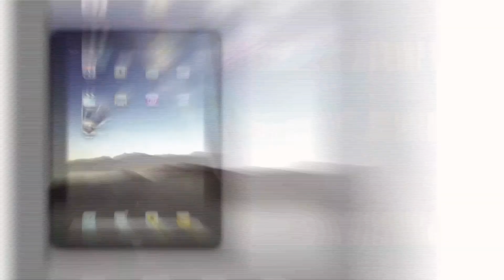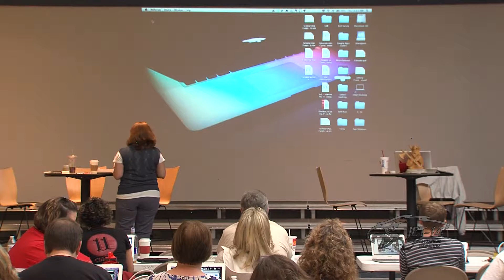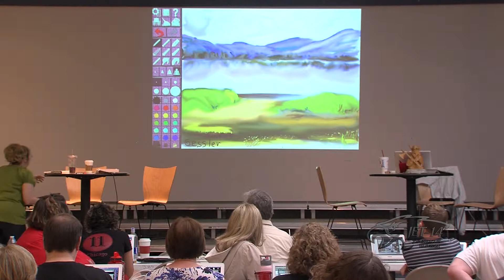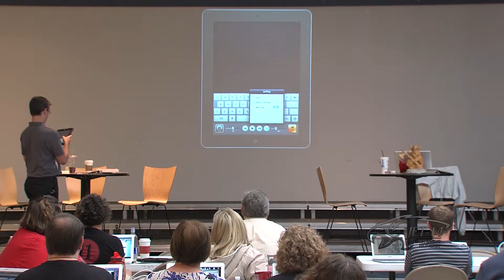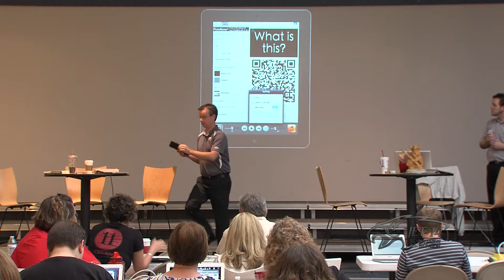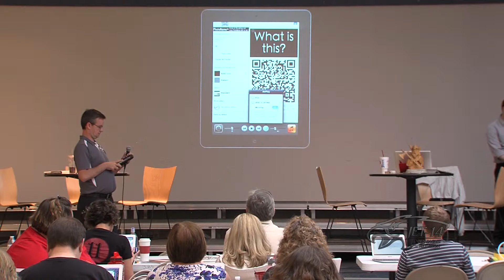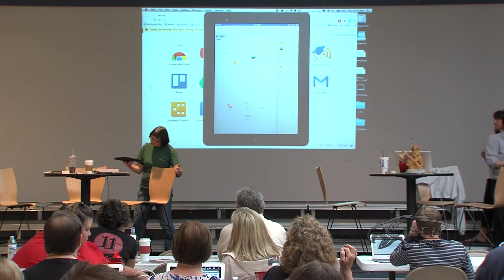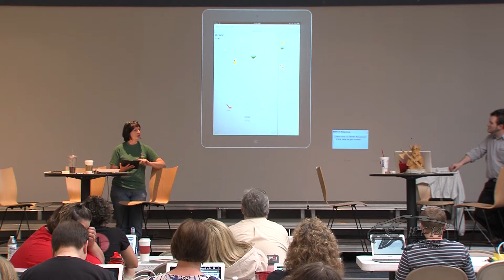iPad Apps Shootout 8